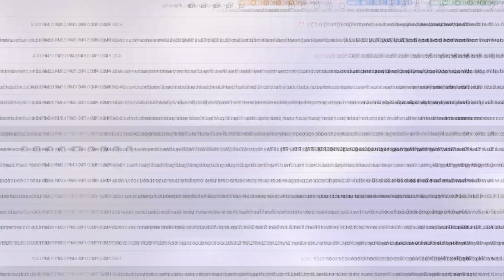ACCURATE Speech to Text with 0% Editing??!! 😂 👀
Correct punctuation, correct spelling, correct pacing...one of my favorite productivity tools in the world - a voice-to-text that ACTUALLY works with 0 editing, where you can actually speak your comments, speak your emails, etc. This isn't even an ad, this is me freaking out over a lifechanging piece of technology that I happened to stumble across on ProductHunt.